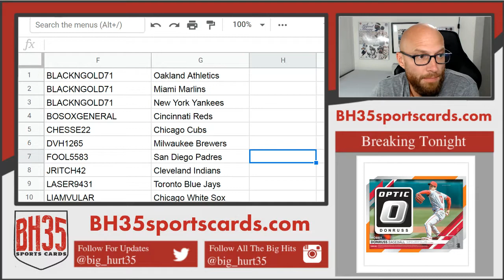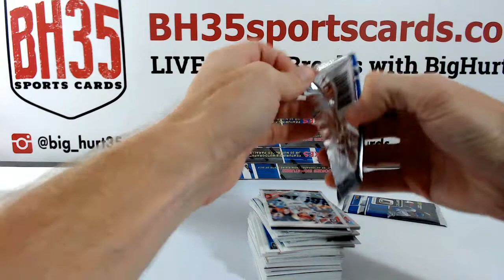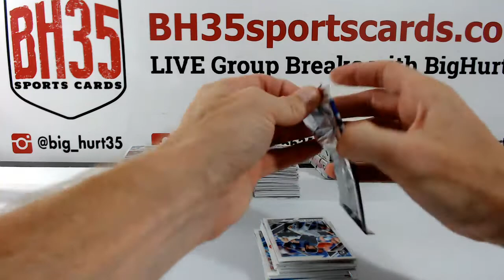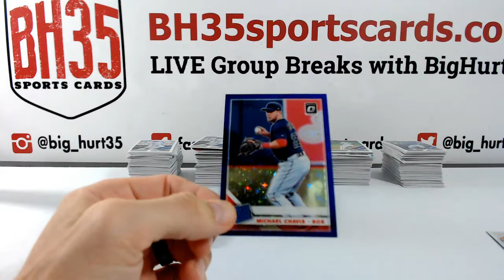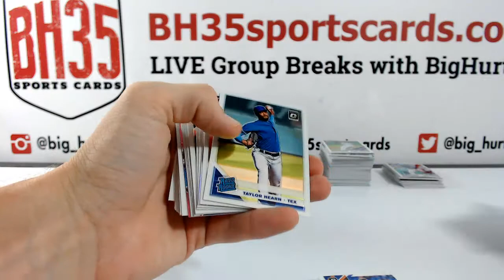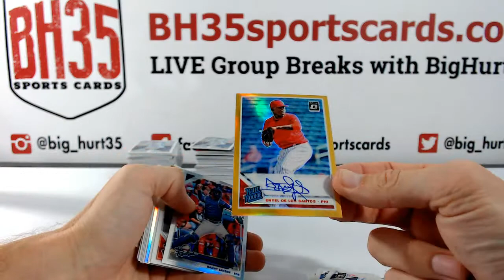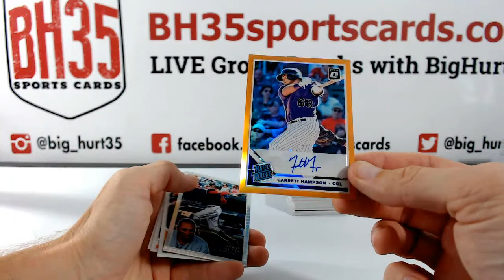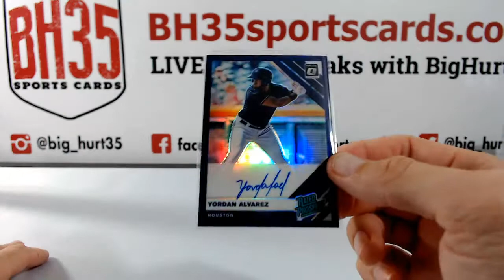2019 Panini Donruss Optic Baseball | 6 Box Break Pick Your Teams